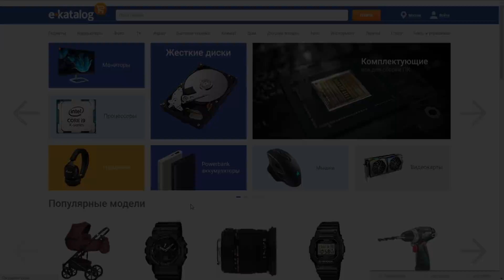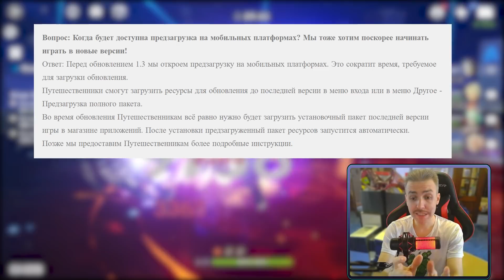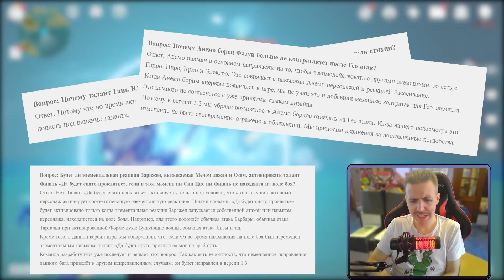Официальные новости об 1.3 в Genshin Impact! Стрим разработчиков и ответы на вопросы!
Официальные новости разработчиков Genshin Impact! Ура! Уде совсем скоро пройдет стрим от них где нам расскажут о том, что нас точно ждет в грядущей обнове! Все рады? А пока мы ждем, давайте посмотрим на их ответы с официального сайта.

Привет! На связи ItAllCanWait, или просто Аркадий! Приветствую вас на канале. На моем канале вы можете увидеть множество игр начиная от самых последних новинок, заканчивая старыми и всеми любимыми РПГ, и не только! Но в основном мы играем в Identity V, DbD mobile и другие мобильные игры. Не стесняйтесь писать в чате и занимайте только лучшие места! ツ

●F.A.Q.

Помги у меня не работает/выдает ошибку/вылетает - Я к сожаление не тех поддержка, тебе к ним или на форумы там разные)

Identity v: 291102
Dead by Daylight Mobile: --itallcanwait--